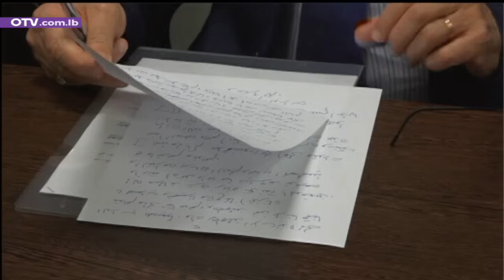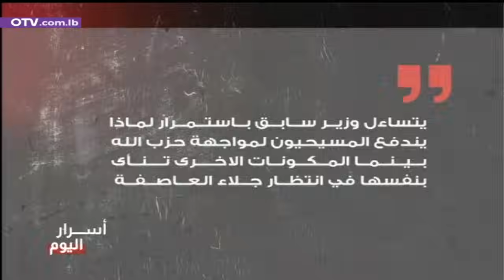الرئاسة معلقة... والموازنة الاربعاء؟ - النشرة المسائية ليوم الإثنين 22 كانون الثاني 2024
اذا كانت تطورات غزة الميدانية وتداعياتُها اللبنانية جنوبا هي الحدث اليومي، فالحدث المحلي هذا الاسبوع مرتبط بموازنة عام 2024، في ضوء الجلسة العامة التي دعا اليها الرئيس نبيه بري، على وقع الخلاف المعروف حول صلاحيات حكومة تصريف الاعمال ومفهوم تشريع الضرورة.
اما الملف الرئاسي، وعلى رغم التأكيدات المعاكسة، فمعلق حتى اشعار آخر، بقرار واضح، عززته المعلومات الصحافية التي نُشرت اليوم عن لقاء جمع الامين العام لحزب الله السيد حسن نصرالله مع رئيس تيار المردة سليمان فرنجية قبل اسبوعين، حيث سمع الاخير تأييدا ثابتا لترشيحه، في وقت سُجل لقاء بالغ الدلالة بين السفيرين السعودي والايراني، وتأجيل ذو مغزى لزيارةٍ كانت مقررة لعين التينة لسفراء دول اللجنة الخماسية.
وفي هذا السياق، كشف مصدر مطلع لل او.تي.في. أنه كان من المفترض أن تحصل مجموعة لقاءات بين سفراء الدول الخمس والقوى السياسية في لبنان هذا الاسبوع، ولم تكن المواعيد محددة وثابتة، فتم تأجيل عدد منها بضعة أيام، علماً أن لقاء سيُعقد قريباً خارج لبنان يحضُره الموفد الفرنسي جان-ايف لودريان الذي سينتقل بعدها الى لبنان ليضع القوى السياسية في الأجواء وليحثهم على الاسراع في انتخاب رئيس جديد وتحديد جلسة واحدة مفتوحة بدورات متتالية، على أن تسبقها مشاورات سياسية سيُدرس شكلها في المرحلة المقبلة. المصدر أكد لل او.تي.في. أن لودريان لا يزال ينطلق من معادلة المرشح الثالث، بعيداً عن مرشحي الاطراف، لأن الجلسة الاخيرة للانتخاب وما حصل بعدها أثبتا صعوبة نيل المرشحين الآخرين درجة التوافق المؤهلة لاجتياز عتبة بعبدا.